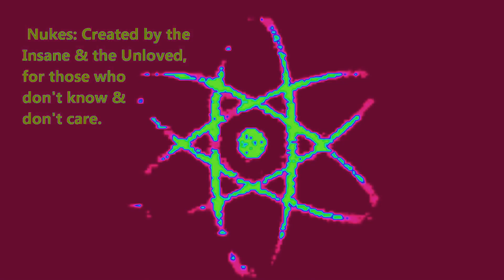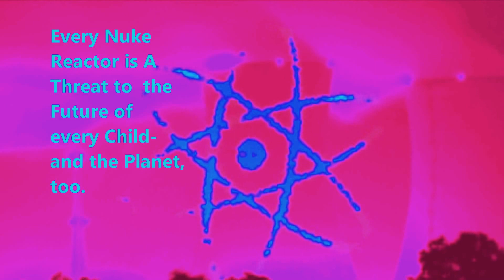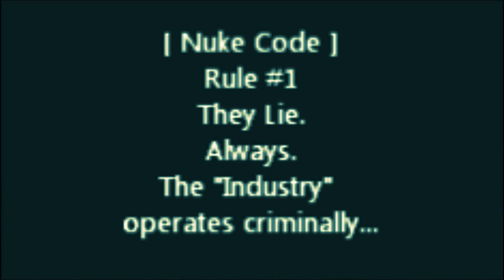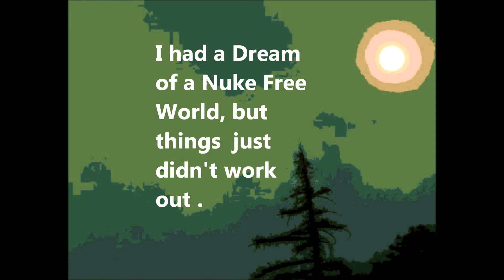Nuked & Fuked we R Cooking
I created this video with the YouTube Video Editor, Music from their Library...re-mix'd from MsMilky's Piece (thanks) This One's for You AND All Anti Nuke Warriors, for all you do...we're sooo fuked, so have a cold one on the way...Lightning? Saving it  for the NukeSpook$, O yes.